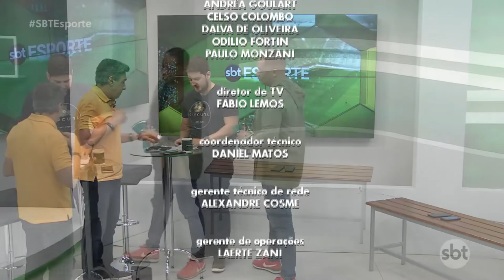SBT Esporte: previsões para as semis da Copa América e gols da Copa Paulista.